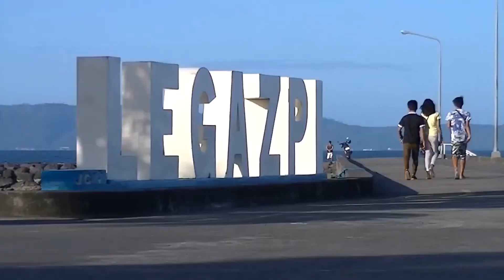Trip ni TJ: Bicol Adventures 2015-2016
Just a summary of my year long adventures here in the Bicol Region! I am currently taking a degree in Geology here at Partido State University, located in Goa, Camarines Sur.

Footages were shot in Camarines Sur, Albay and Catanduanes.